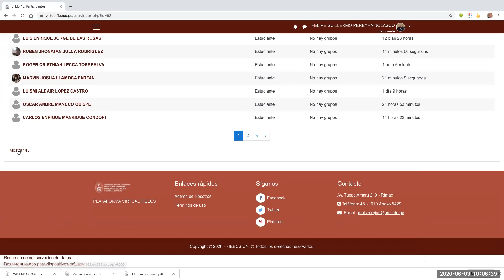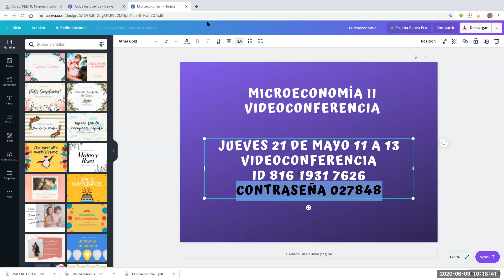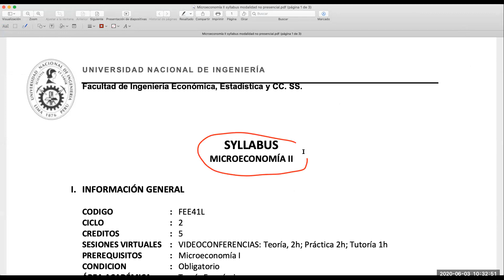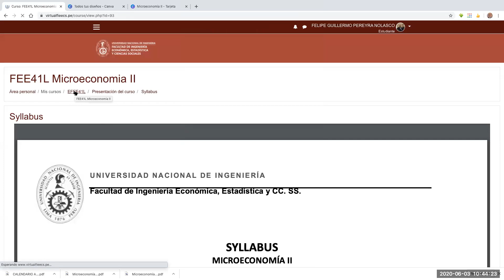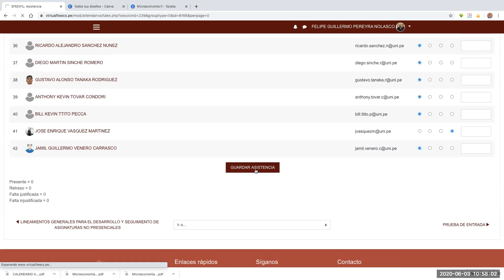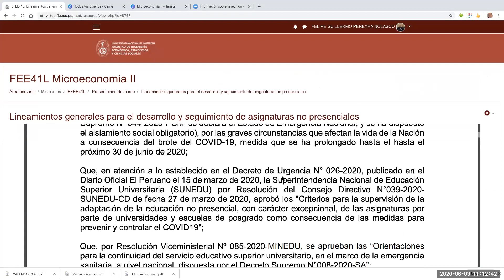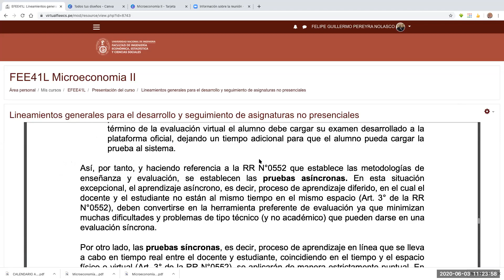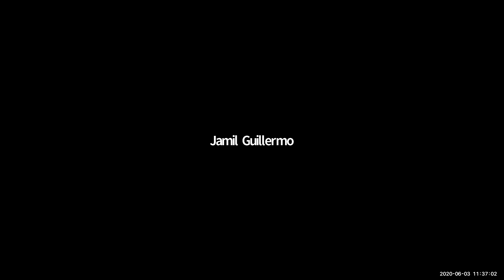Microeconomía Intermedia II: Presentación del curso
Sesión #1: Presentación del curso, 2020 I